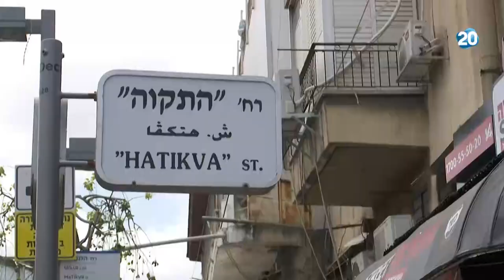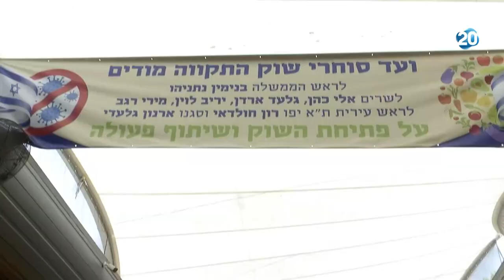שש בעם | 21.7.2020 | התכנית המלאה